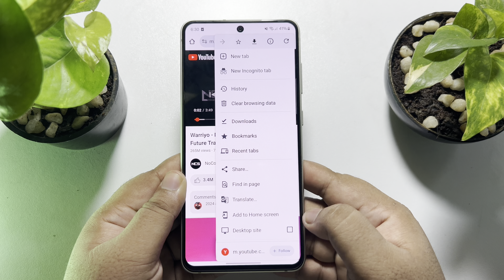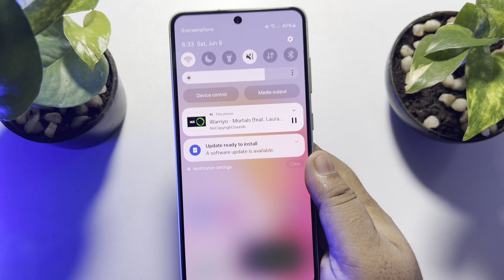How to play games and listen to music on phone (2025)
If you want to play game and listen music at a time then follow our video, Gaming and music have always had a close relationship. Many gamers enjoy listening to music while playing their favorite games. This can help to improve the gaming experience by providing an extra layer of excitement or immersion.

How to play games and listen to music on phone samsung
How to play games and listen to music on phone android
How to play music while playing games Android
How to play music while playing games
How to play music while playing a game mobile
How to play music while playing games on iPad